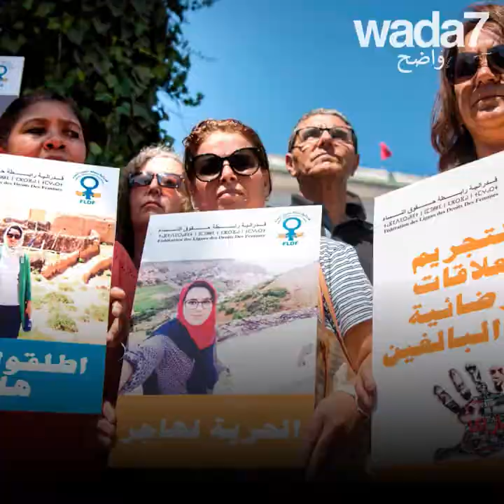هاجر الريسوني حرة! 🇲🇦💪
عفو ملكي عن الصحفية المغربية هاجر الريسوني المسجونة بتهمة "الإجهاض" و "الجنس خارج إطار الزواج"! 🇲🇦💪